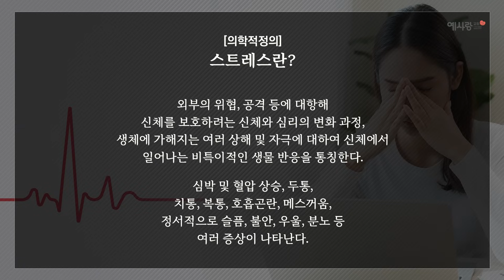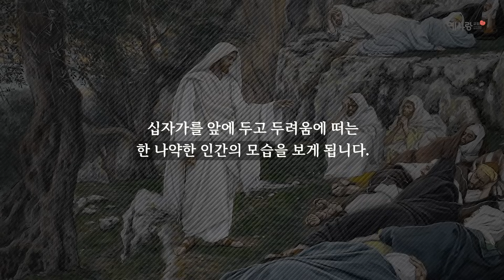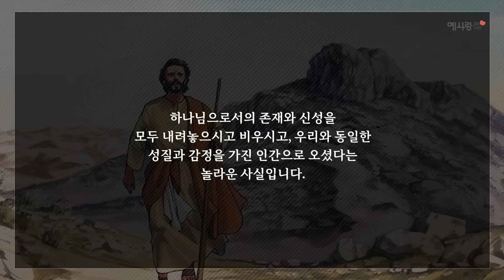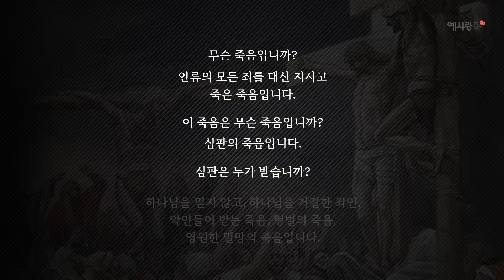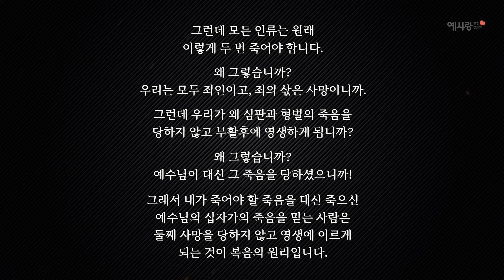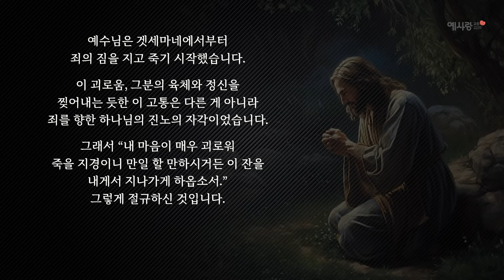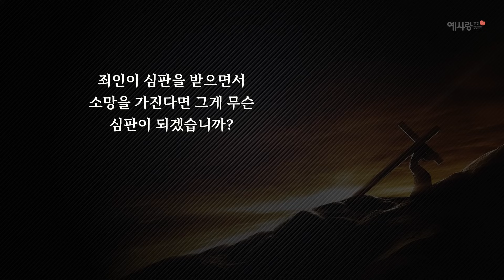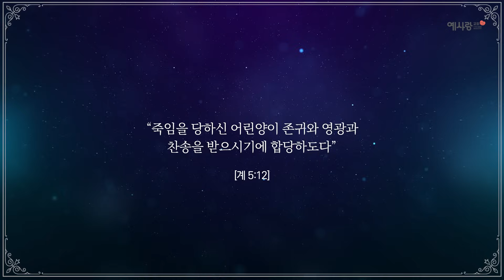심판(처형)당한 예수의 비밀[설교말씀] 손계문 목사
스트레스란? [외부의 위협, 공격 등에 대항해 신체를 보호하려는 신체와 심리의 변화 과정, 생체에 가해지는 여러 상해 및 자극에 대하여 신체에서 일어나는 비특이적인 생물 반응을 통칭한다. 심박 및 혈압 상승, 두통, 치통, 복통, 호흡곤란, 메스꺼움, 정서적으로 슬픔, 불안, 우울, 분노 등 여러 증상이 나타난다.]
사기를 당해도 스트레스를 받고, 인간관계에서 실망을 겪게 되었을 때도 스트레스를 받고, 죄를 지었을 때 숨기고 싶은데 발각될 것 같으면 엄청 스트레스를 받습니다. 이러한 정신적 스트레스 때문에 뼈가 마르고 사람이 죽기도 합니다. 예수님도 이런 스트레스를 받으셨을까요? 그렇습니다.

🌳 세속과 비진리가 교회 안에 밀려들어오는 이 시대에 진리의 울타리로 신앙의 순수성을 보존하고, 초대교회가 가지고 있었고 종교개혁자들이 목숨 걸고 지켰던 그 순결한 복음으로의 회복을 외치고 있습니다. 종교개혁자들이 시작한 진리의 개혁은 그 후예들에게 와서 중단되어 버렸습니다. 그러나 완전히 회복되지 않은 진리의 빛은 개혁을 통해 앞으로 더 계속되어야 합니다.
오늘날 값싼 구원론과 교회성장, 기계적인 신앙으로 전락해버린 교회를 흔들어 깨우고 예수 그리스도의 재림을 맞이하기 위해 회개운동, 거룩운동, 재림운동을 하는 신앙 운동체입니다. 예수 그리스도의 마음을 품은 예수님의 증인들이 세상 곳곳에서 일어나기를 소망합니다. 이제는 우리가 듣고 보는 모든 것을 하나님의 말씀으로 확인해 보아야 할 엄숙한 시기입니다.
저희는 어느 교단에도 속하지 않고 [순수 독립적인 선교단체]로서 "종교개혁은 끝나지 않았다!"는 사명으로 성경의 진리와 참된 복음을 회복하기 위해 힘쓰고 있습니다.

📱휴대폰에 성서연구원 앱을 설치해보세요.
삼성폰과 같은 안드로이드폰은  [Play 스토어], 아이폰은 [앱스토어]에서 "성서연구원"을 검색하셔서 설치할 수 있습니다.

휴대폰에 성서연구원 앱을 설치하시면 성서연구원의 글과 강의 영상을 쉽게 접할 수 있으며, 성경의 진리를 단계별로 공부할 수 있는 성서신학교도 무료로 이용할 수 있습니다. 원하는 분들에게 성서연구원의 글과 영상을 공유하는 것도 쉬워집니다.

삼성 갤럭시 시리즈 및 안드로이드 휴대폰은 아래 링크를 클릭하시면 바로 설치할 수 있습니다.

아이폰은 아래 링크를 클릭하시면 설치할 수 있어요.

💌 후원안내
11HN SOSTV의 Tax ID No는 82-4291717 이며, 세금 공제 혜택을 받으실 수 있습니다.

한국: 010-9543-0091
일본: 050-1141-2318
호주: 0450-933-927